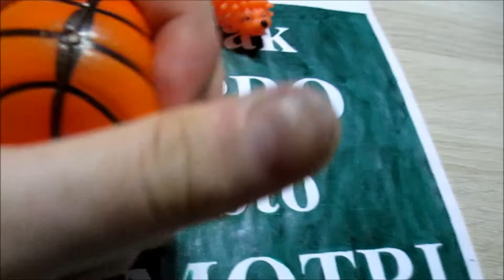ИГРУШКИ ДЛЯ ДОМАШНИХ ЖИВОТНЫХ